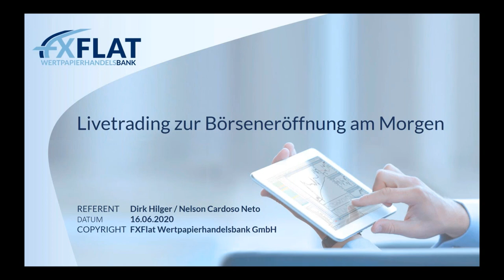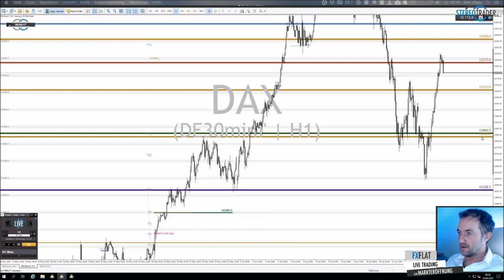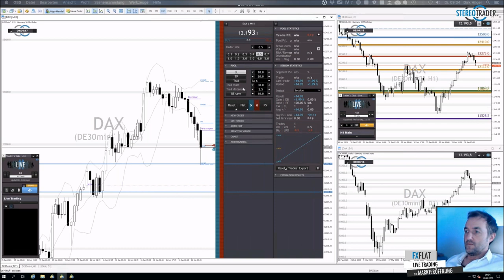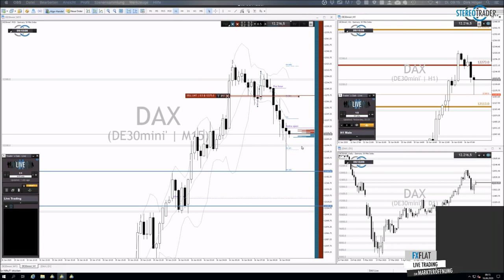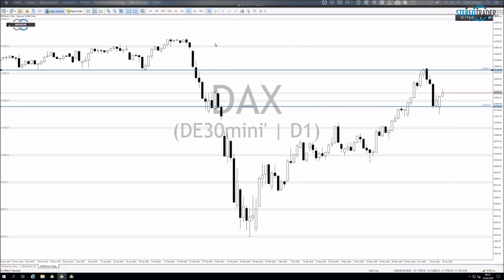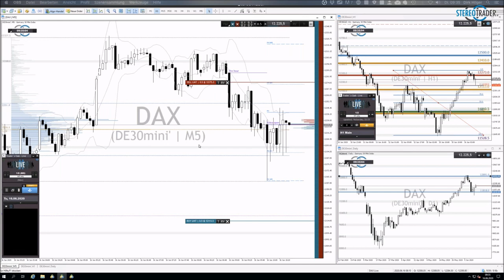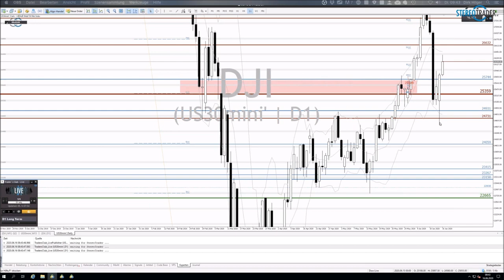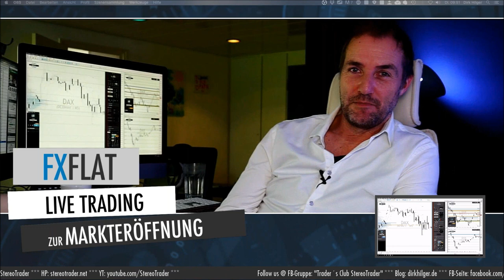Dirk Hilger - Livetrading zur Börseneröffnung am Morgen - 16.06.2020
Termine bei FXFlat:
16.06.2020 | 18:00 Uhr | Martin Goersch - Traden auf Wolke Sieben
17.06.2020 | 15:00 Uhr | Heiko Behrendt - Futures Handel mit dem StereoTrader
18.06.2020 | 07:45 Uhr | Thorsten Helbig - forexPRO-Systeme Livetrading
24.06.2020 | 18:00 Uhr | Carsten Berger - AgenaTrader Helpdesk
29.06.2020 | 18:00 Uhr | David Warney - Die häufigsten Fehler im Umgang mit Expert Advisor